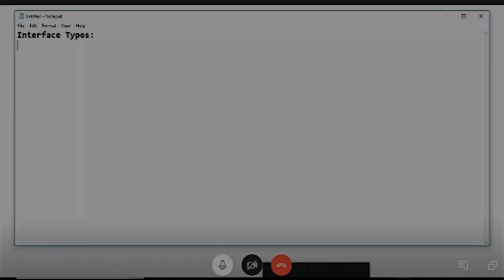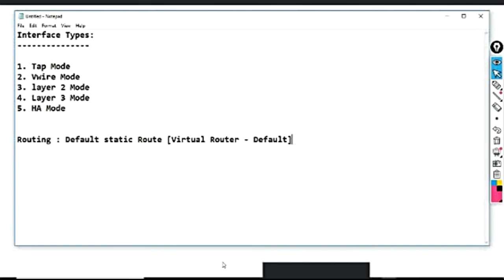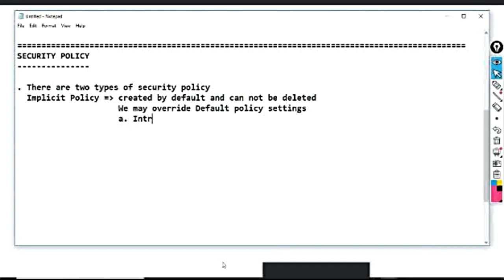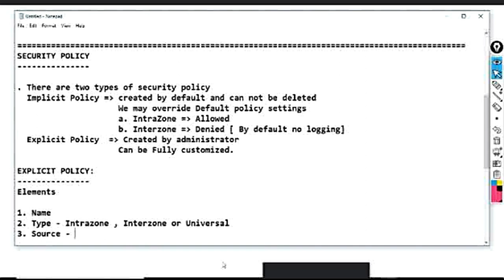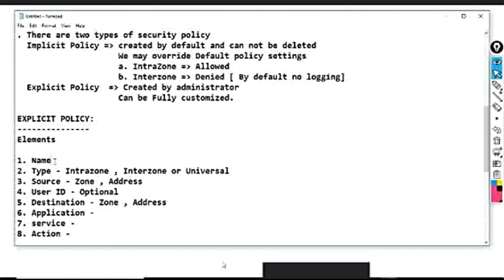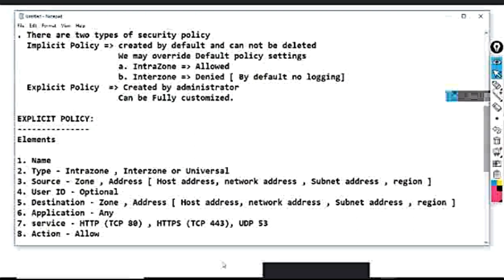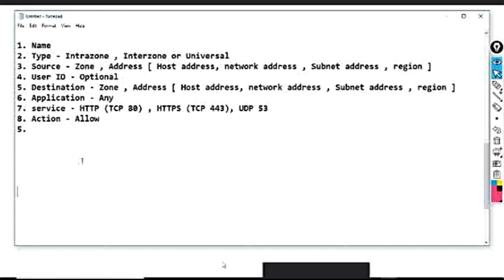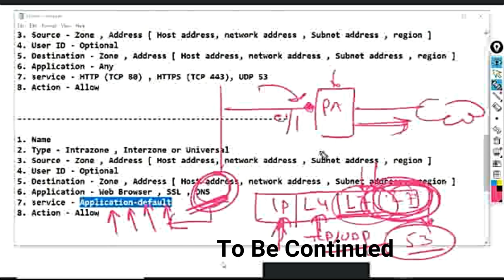Palo Alto Training - Part 5 - Security Policy Basic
Training on Palto Alto in Hindi.